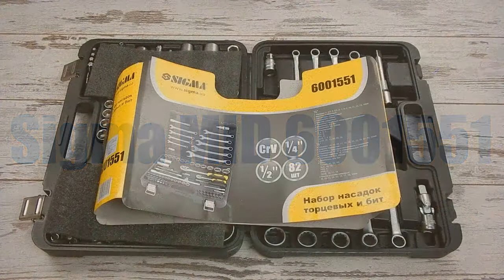Набор инструментов Sigma MID 6001551 (82 предмета)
Универсальный набор с комплектом головок, трещотками и рожково-накидными ключами. Отлично подходит для водителей, удобен для совершения назапланированного ремонта автомобиля в дороге. Инструменты выполнены из хром-ваннадиевой стали. Набор бюджетной серии, но хорошего качества.

В комплектацию набора входят инструменты с рабочими квадратами 1/4 и 1/2:

квадрат 1/4:
головки: 4, 4.5, 5, 5.5, 6, 7, 8, 9, 10, 11, 12, 13, 14 мм;
биты 5/16”: шлицевые- 4, 5.5, 6.5; крестовые ― Ph1, Ph2; крестовые (Pozidriv) ― Pz1, Pz2; звезда (Torx) ― T8, T10, T15, T20, T25, T30; шестигранные (“Hex”) ― 3, 4, 5, 6;
трещотка ― квадрат 1/4”;
вороток отверточный ― квадрат 1/4”;
вороток Т-образный ― квадрат 1/4”;
удлинители ― 50 и 100 мм;
шарнир ― квадрат 1/4”;
гибкий шарнир ― квадрат 1/4”;

квадрат 1/2:
головки торцевые: 14, 15, 16, 17, 18, 19, 20, 22, 24, 27, 30, 32 мм;
трещотка ― квадрат 1/2”;
удлинители ― 125 и 250 мм;
насадки свечные ― 16, 21 мм
рожково-накидные ключи: 8, 10, 11, 12, 13, 14, 17, 19, 22 мм;
биты в держателе 1/2”: Плоские (шлицевые) ― 8, 10, 12; Шестигранные (Hex) ― 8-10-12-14; Крестовидные (Phillips) ― Ph3, Ph4; Звезда (Torx) ― T40-T45-T50-55; Крестовидная (PoziDriv) ― 3-4.